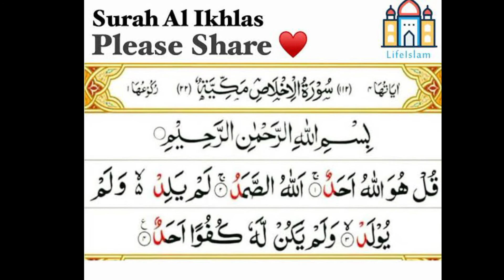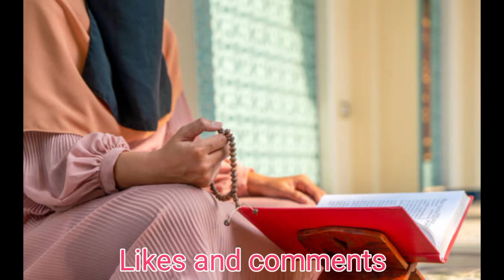Muharram me Fatimi Nawafil padhne ka tarika hajat | Har murad puri hone ki dua | shadi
Muharram me Fatimi Nawafil padhne ka tarika  hajat | har murad puri hone ki dua

Muharram ka wazifa ubqari
har hajat ke liye wazifa
rizq ka wazifa
money problems
islamic teacher
islamic teacher official
Muharram ka khas amal
Muharram ka khas wazifa
Muharram me shadi ka wazifa
ubqari dars

Mushaf Advisor